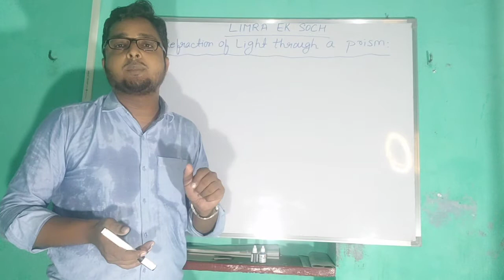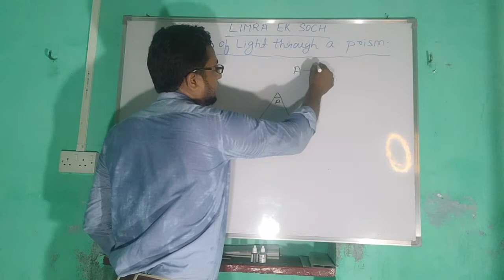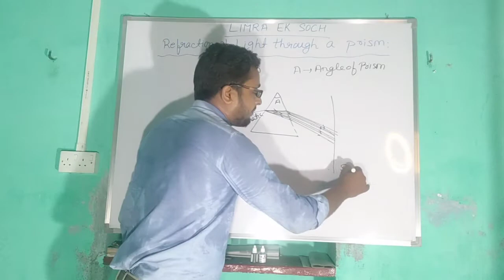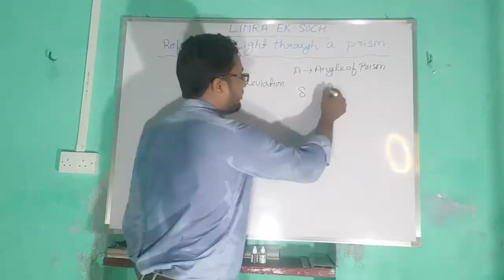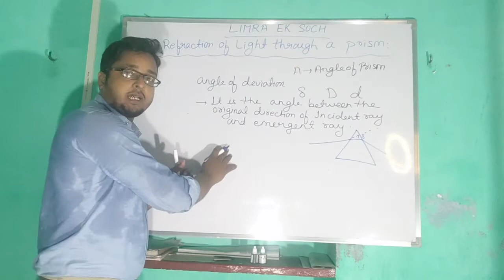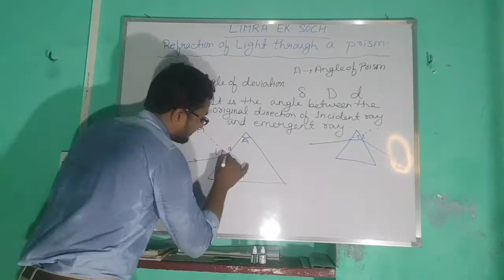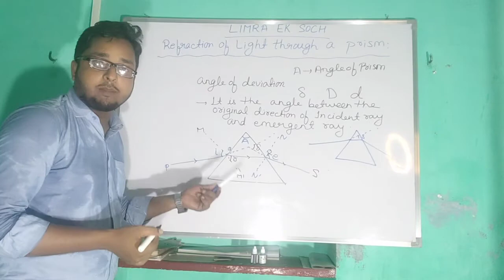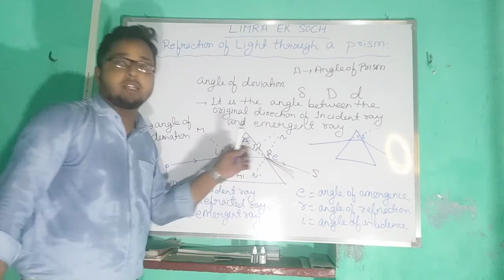class 8 & 10 physics :Prism/Angle of Prism //Angle of deviation/Spectrum/Dispersion/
Limra is an education platform which provides quality education for class 7th to 12th.
We are covering physics, chemistry, biology and mathematics. From July 2021 we are going to start B.sc physics honours batch after overwhelming support from students.
Our vision is clear we will empower Rural India.
We know how to teach and what to teach.
We are empowering Rural India and we are working on weak students and those students whose concept are not upto the standard of world class education.
Main akela hi chala tha janib e manzil magar log aate gaye aur karwan banta gaya